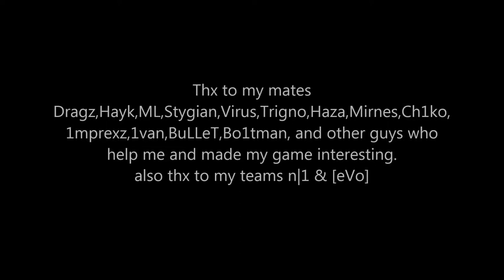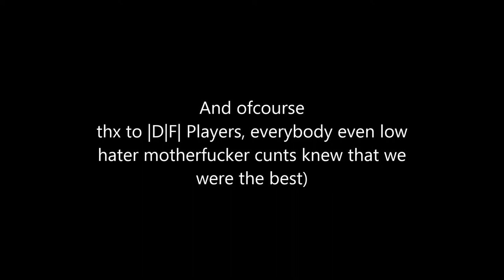Bye Bye GameRanger - Industrial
See you guys, dont be so assholes )))))